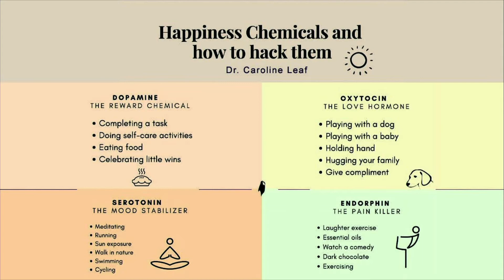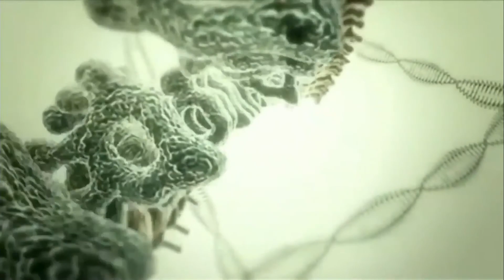The Blessing | In Words | Pastor Jan Beard | 12.6.20 | Sermon